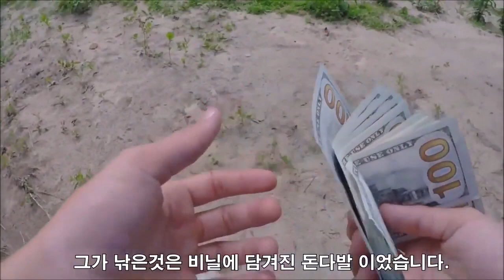Amazing wild ANIMAL! Most Amazing Wild Animal Attacks - 9 Amazing Fishing Moments Caught On Camera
Most Amazing Wild Animal Attacks - 9 Amazing Fishing Moments Caught On Camera